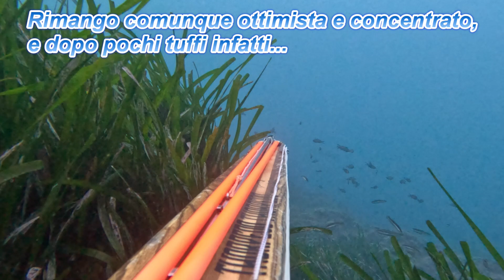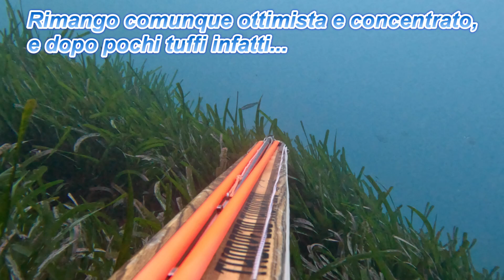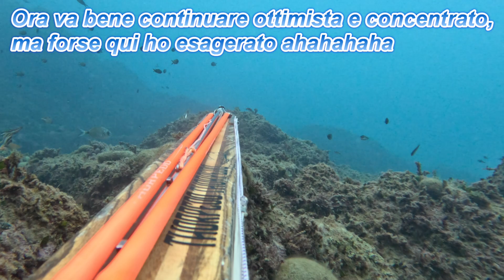Spigolona "Tranquilla" Thorpedo Leroi 2023 02 03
una giornata iniziata male ma finita molto meglio del previsto.. Direi un periodo decisamente positivo. Buona Visione